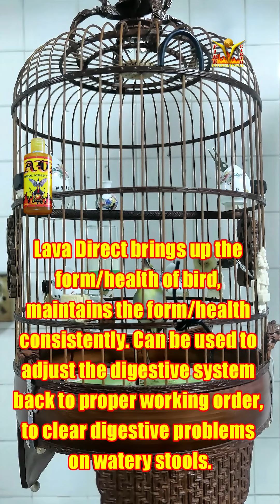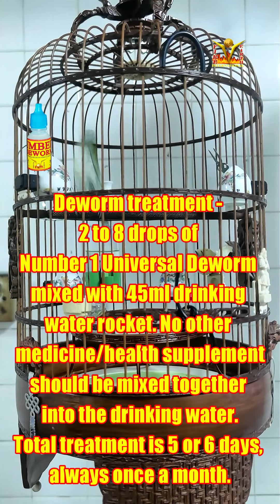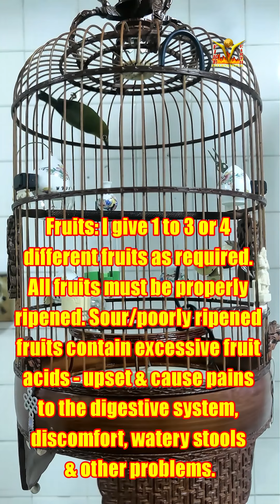Mata Puteh Hercules buka sing warm n very humid weather 26032022